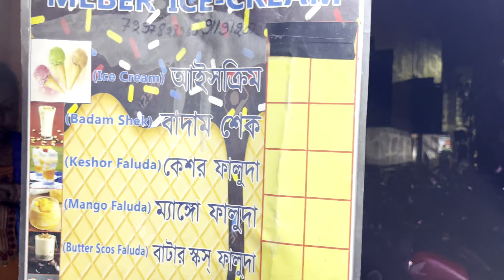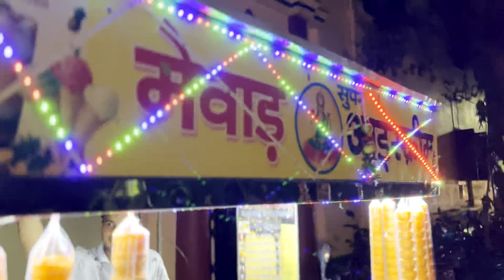Doi potol korlam aj